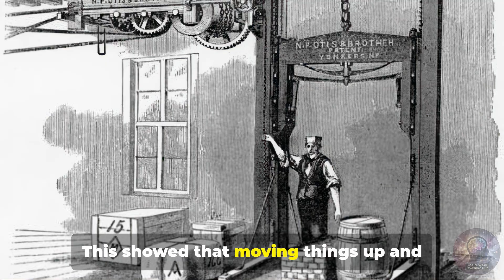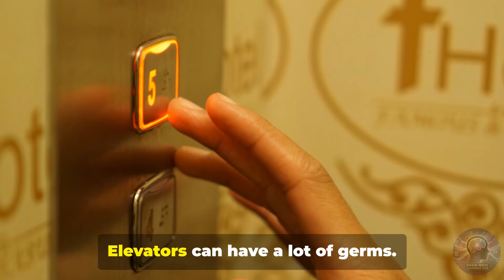How Elevators Secretly Changed the World 🚪⬆️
Have you ever thought about how something as simple as an elevator transformed our lives?
From the invention of skyscrapers to reshaping cities, elevators quietly revolutionised the way we live, work, and connect. They aren’t just about going up and down — they changed architecture, urban planning, and even social interactions.
Discover the hidden story of how elevators made modern life possible, why they were once seen as dangerous, and how they became a symbol of innovation that literally lifted humanity to new heights.
👉 Watch until the end to uncover the fascinating ways elevators secretly shaped the world around us!
If you love uncovering the hidden history of everyday inventions 🕰️, don’t forget to:
Explore the world of engineering and architecture with a look at the hidden impact of the elevator. From construction sites to the towering skyscrapers that define our cities, the vertical conveyor has revolutionized how we live and work. Discover how this seemingly simple machine has shaped our modern world.